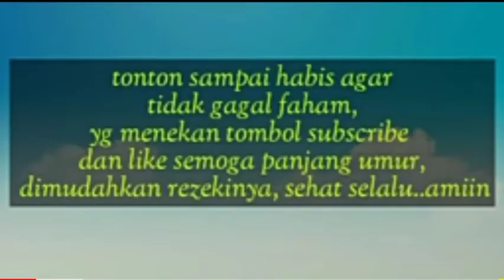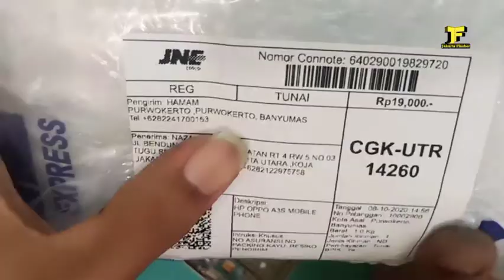Cara Ganti Frame, Flesible Cas/ On Off -- OPPO A33